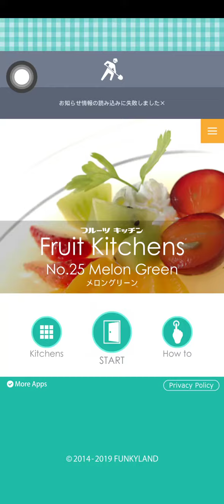Fruit Kitchen Level 25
Funky Land Fruit Kitchen Walk-through